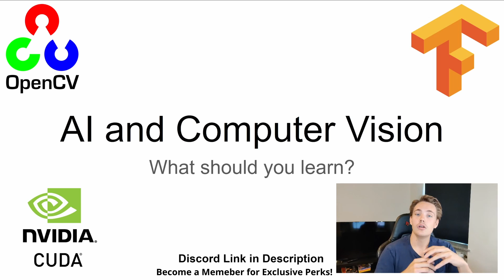What You Should Know and Learn for Computer Vision and Artificial Intelligence in 2021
In this video 📝 we are going to talk about what you should know and learn for computer vision and artificial intelligence in 2021 and forward. We will talk about why you should start with the basics and then keep building on top of that. We can never learn all of the things that are out there, but we can always learn new things, build on top of what we know, and combine all of the things together to create some really awesome projects and applications.

🖥️ Desktop PC:
NVIDIA RTX 4090 24GB
Intel I9-14900K